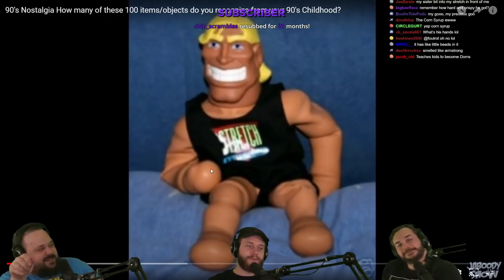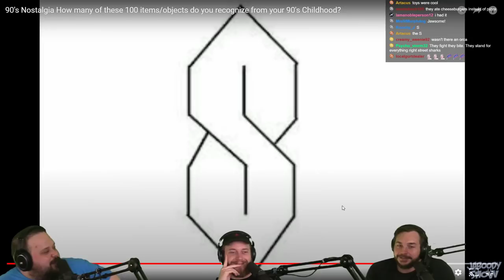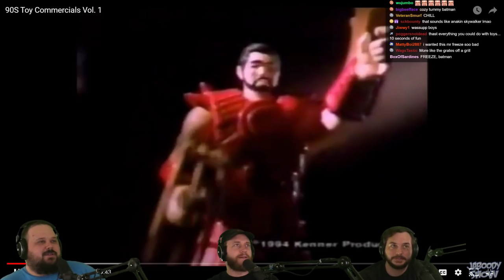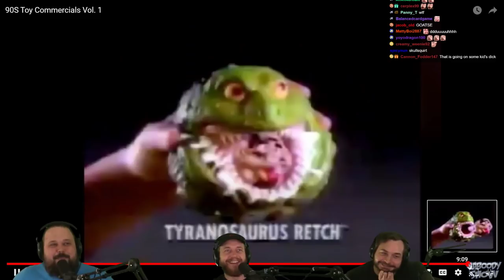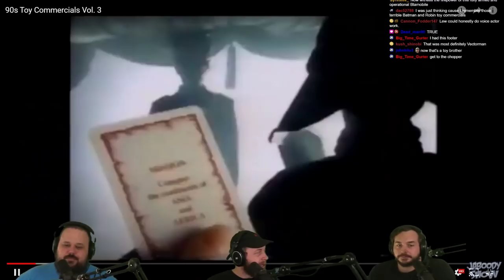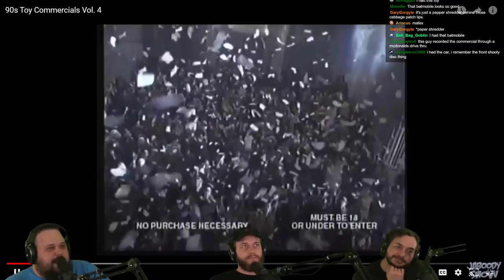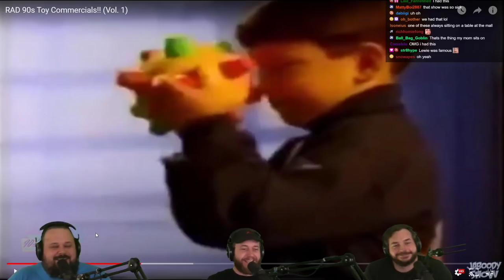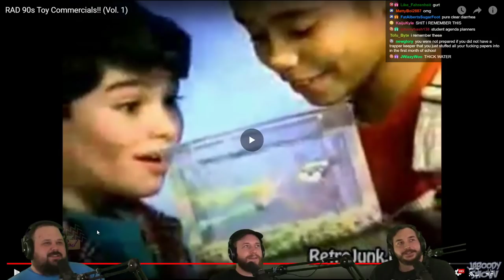Retro 90s Toy Commercials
Have you ever tried to teach your Furby Spanish? It doesn't go as well as you'd think it should.